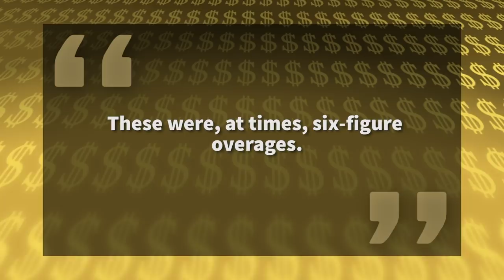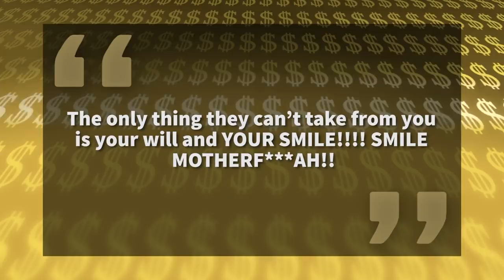Chris Brown | La Lujosa Vida | Fortuna